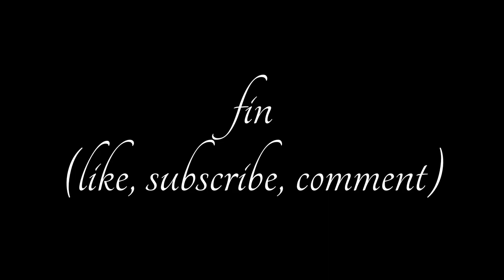DANNY PLAYS ENSLAVED: ODYSSEY TO THE WEST - 02 - THE OLD TOWN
Danny plays Enslaved: Odyssey to the West and likes the style of the slave hat.